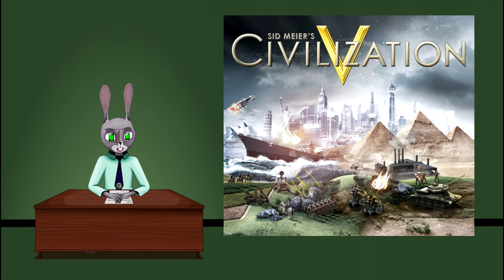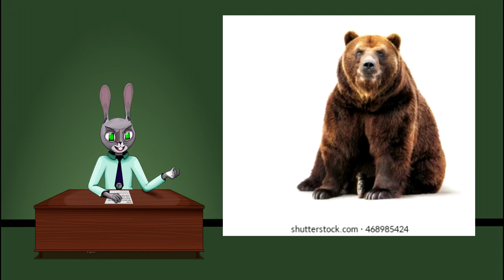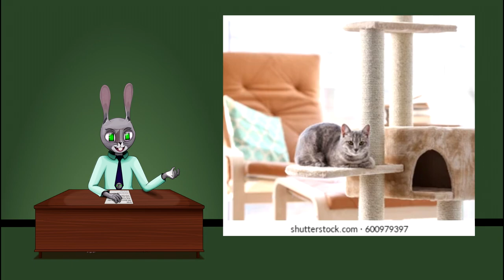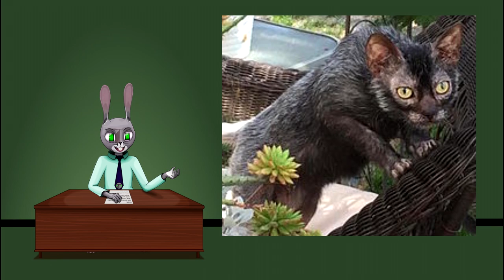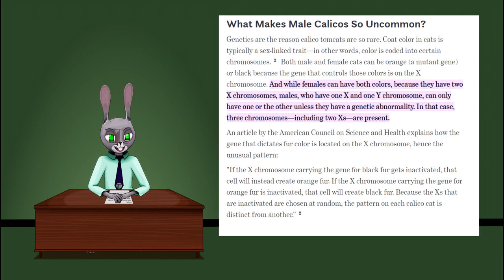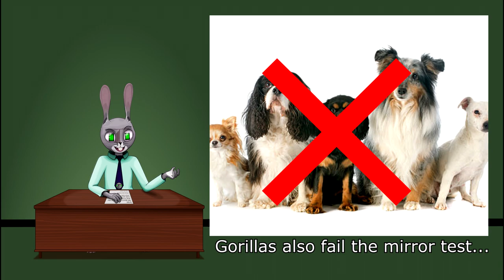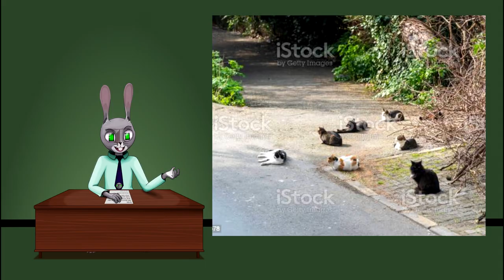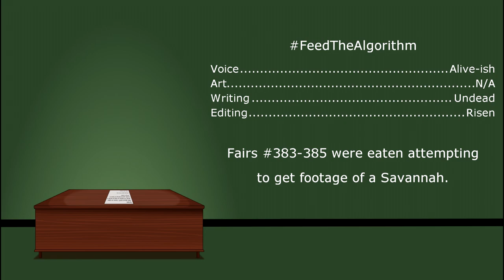Cats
I told you it wasn't about the movie.